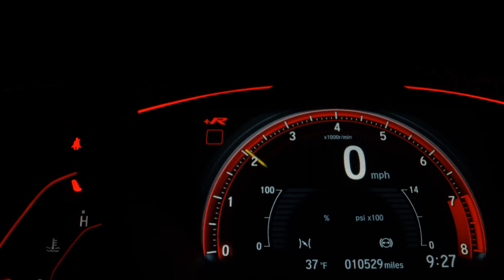HONDA HR-V - 2016 - São Paulo/SP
ÚNICO DONO TOP E BEM NOVA!! QUEM VER LEVA!! NO PRIMEAUTOSHOPPING. PREÇO E QUALIDADE ACREDITE É AQUI!!! TEMOS AS MELHORES TAXAS ACEITAMOS SEU USADO NA TROCA COM JUSTA AVALIAÇÃO!! VEICULOS COM LAUDO E GARANTIA!! ABERTO DE DOMINGO A DOMINGO. ACREDITE NOS TEUS SONHOS!!

Veículo: HONDA / HR-V 1.8 16V EXL
Ano: 2015/2016
Combustível: FLEX
Portas: 4 PORTAS
Câmbio: Automático
Cor: BRANCA
KM: 57.893

✅ Air Bag
✅ Alarme
✅ Ar Condicionado
✅ Ar Quente
✅ Desembaçador Traseiro
✅ Direção Hidráulica
✅ Encosto de Cabeça Traseiro
✅ Freio ABS
✅ Rádio
✅ Rádio e MP3
✅ Retrovisor Fotocrômico
✅ Retrovisores Elétricos
✅ Travas Elétricas
✅ Vidros Elétricos
✅ Volante com Regulagem de Altura
✅ Limpador Traseiro
✅ Kit Multimídia
✅ Trio Elétrico
✅ Piloto Automático
✅ Farol de Neblina
✅ Entrada USB
✅ Porta Copos
✅ Direção Elétrica
✅ Ar Digital
✅ Console Central
✅ Rádio USB
✅ Retrovisor Retrátil
✅ Som Original